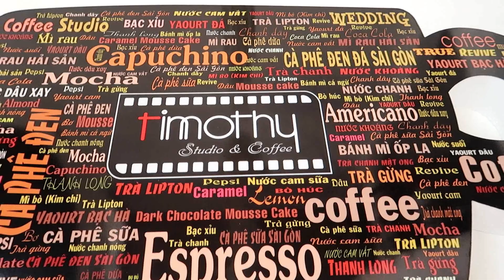Un drôle d’hôtel à HUE #12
Direction HUE en bus trajet de 3H30
Apres découverte de mon hôtel euhhh très spéciale  :)

Ma passion : La vidéo et les voyages.
J’adore de partager mes découvertes avec les autres.

Voila mon cadeau pour toi si tu réserve avec mon lien…
► Location Booking avec ce lien vous recevez 15€ !
► Location Airbnb avec ce lien vous recevez 35€ !

Mon matos :
• Samsung S8
• Trépied Joby Gorillapod 1K
• Ordi HP15-BW048NB
Mon sac à dos Decathlon 70l Cadenassable:

Ne permets jamais à quelqu'un d'être une priorité dans ta vie,
si tu n'es qu'une option dans la sienne !